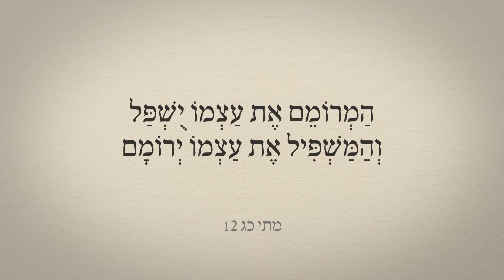פרשת וישב לאור הברית החדשה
בראשית, ל"ז, א' - מ', כ"ג